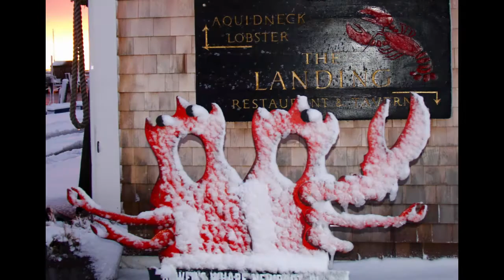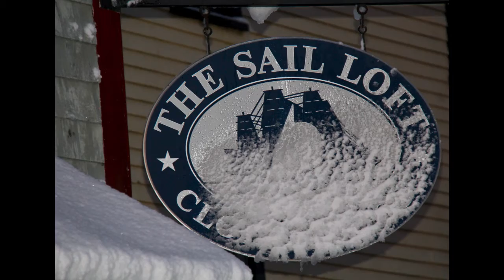Newport Winter Sunset 2016